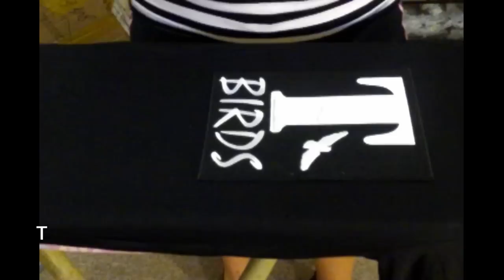Iron on T Bird Patch by Annette in Australia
How easy it is to iron on a T Bird patch.
Make your own Grease T Bird jacket, T Shirt, casual shirt.
DIY rock 'n roll party costume.
I do not own the "Greased Lighting" music mini clip music used at the start and the finish.
I own a Movie DVD of "Grease".